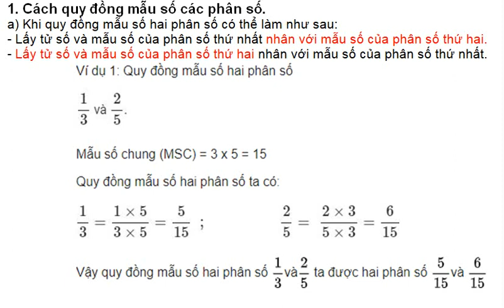Cách quy đồng mẫu số các phân số- Toán lớp 4( học thuộc Quy tắc để làm bài)